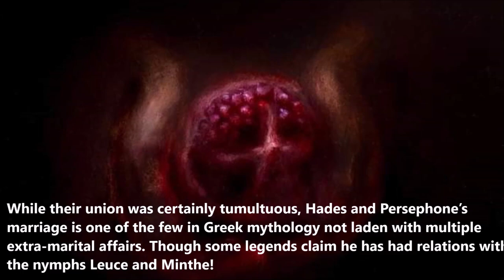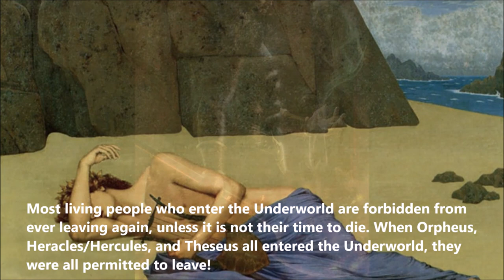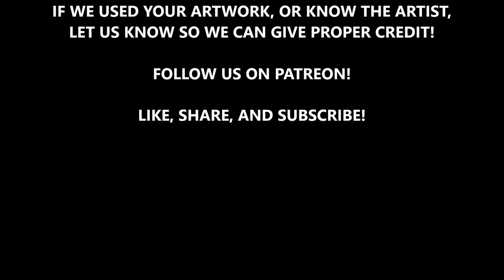Hades | Ruler of the Underworld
Of all the gods of Greek mythology, none inspired such fear as Hades. While Zeus ruled over the skies and Poseidon over the sea, Hades ruled over the dead, his throne sitting firmly in the bowels of the Underworld, a realm that would go on to share his name. In this program, discover the origins of Hades, his marriage to Persephone, and the tales of mortals who would try to outsmart this grim god!

"Serenity" by Peder B. Helland
"Orpheus" from Jason and the Argonauts

ARTISTS FEATURED:
Dustin Irvin
Andrew Kim
Cuervo Ibanez
Emmanuel Julian
Francisco De Goya
Niyya00
Kleopatra Aurel
Iro Pagis
Jason Engle
Kristian Kirilov
Moody Nagaty
NinjArt1st

REFERENCES:
"Gods, Men, and Monsters from the Greek Myths" by Michael Gibson
"Bulfinch's Mythology"